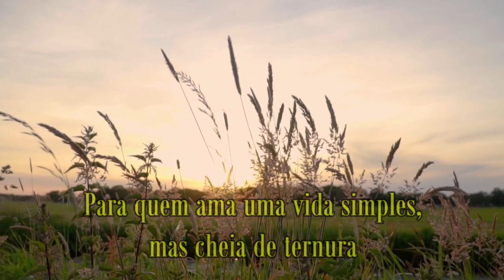Vida na roça - Doações e visita à família do Adélio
Fomos mais uma vez visitar a família do querido amigo, Adélio. Ajudados por "anjos", conseguimos vários artigos para doar para algumas famílias e dentre elas, a do Adélio.